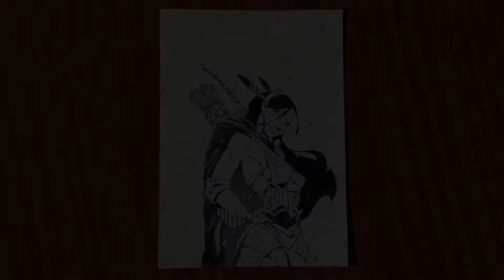Lanfeust Mag #53 (Soleil Presse, 2003) cover with Luuna by Nicolas Keramidas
Cover for Lanfeust Mag #53 (Soleil Presse, May 2003) by Nicolas Keramidas. It has been also used in an ex libris by Canal BD with 2nd album. 21x29.7cm.